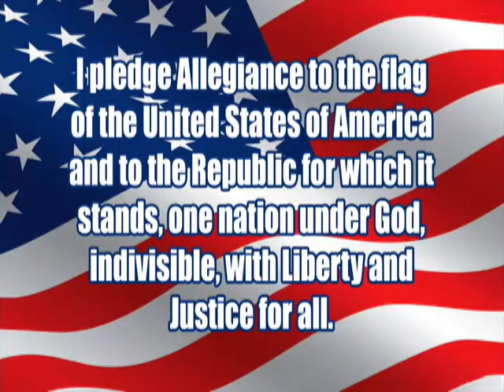8 12 15